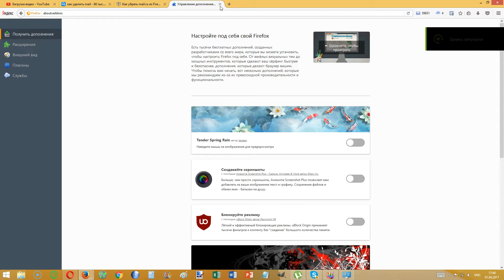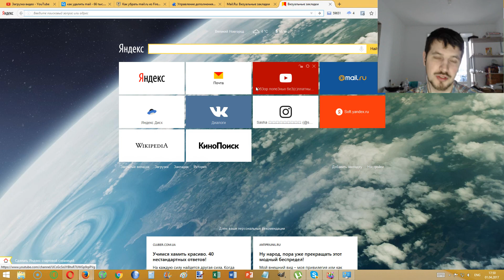Как удалить вкладки mail.ru из браузера FireFox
Валера, настало твоё время !